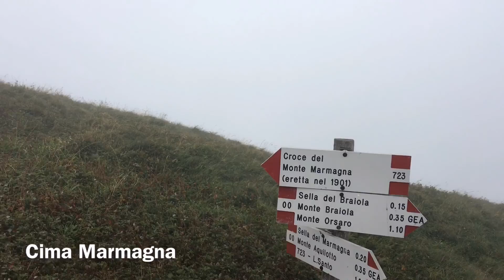Monte Marmagna - Agosto 2016